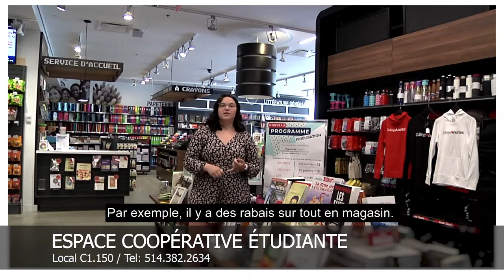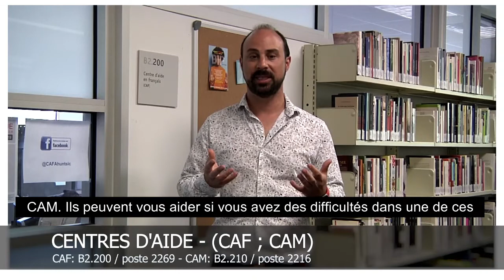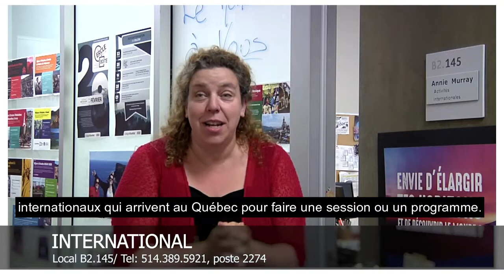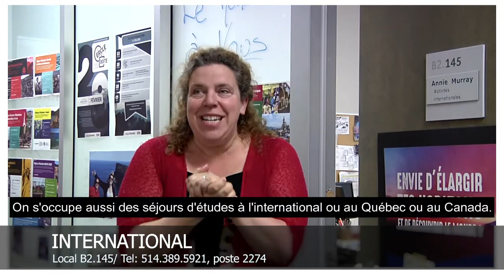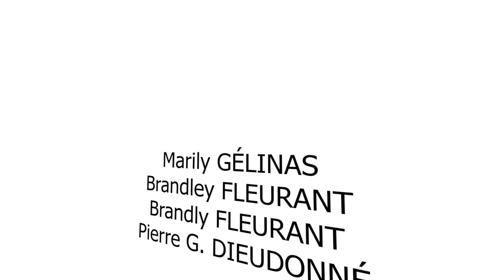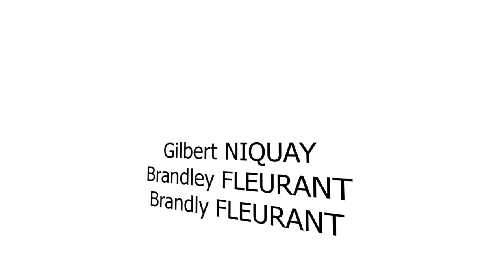Visite guidée du Collège Ahuntsic